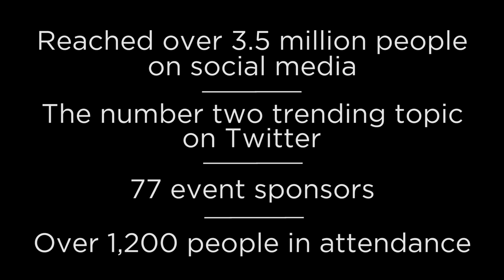Georgia Chamber Congressional Luncheon 2018 Sizzle Reel | PWP Studio Events